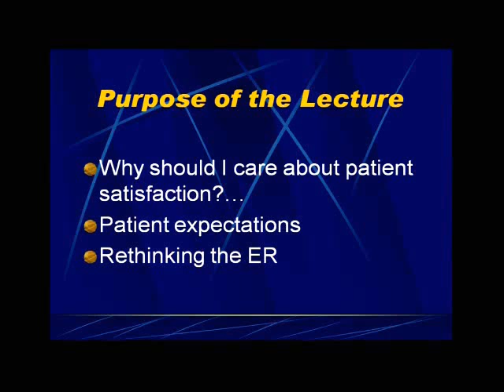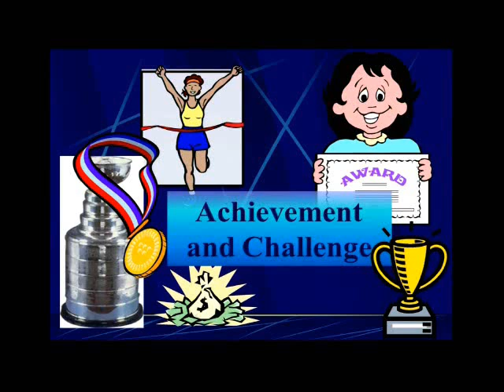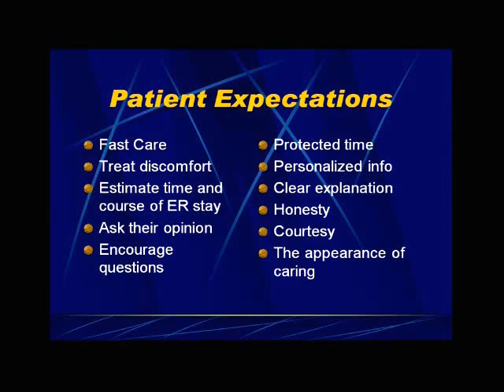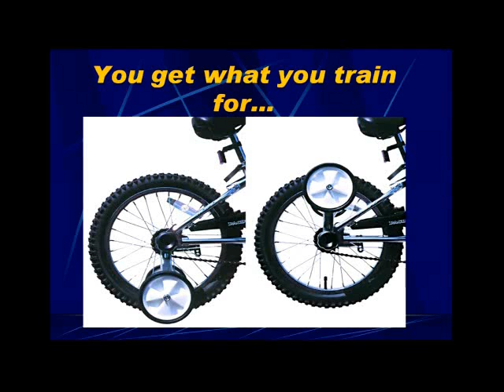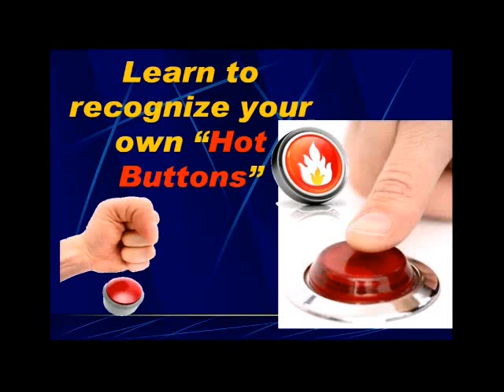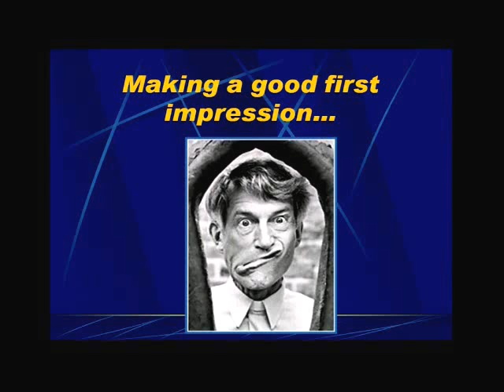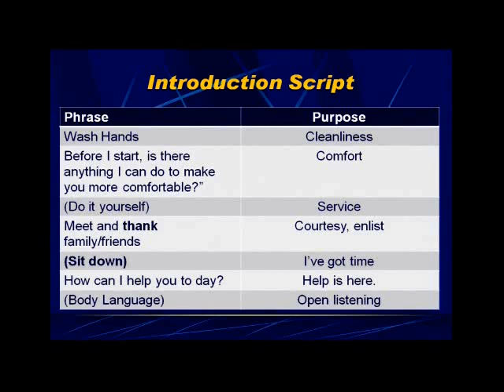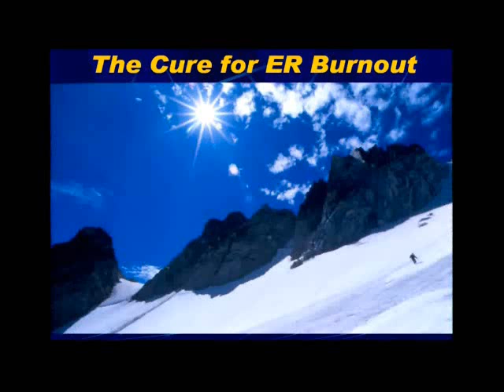Customer Satisfaction in the Emergency Department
Presented January 9, 2014 by Dr. Jeffrey Freeman

The objectives for this talk are:
- Why should I care about patient satisfaction?
- Patient expectations
- Rethinking the ER

This is a Grand Rounds from the Department of Emergency Medicine at the University of Ottawa. Dr. Freeman has no financial conflicts to disclose.

The views and opinions expressed on this video are those of Dr. Freeman's and do not necessarily reflect the views and opinions of The Department of Emergency Medicine at the University of Ottawa or The Ottawa Hospital.